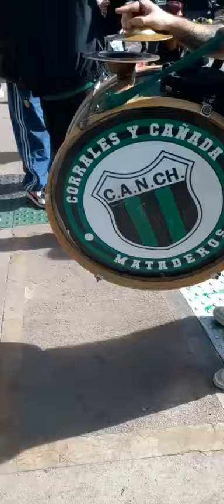PREVIA BOMBOS DE NUEVA CHICAGO 🟢⚫🟢